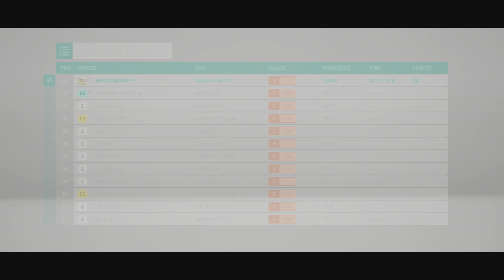Forza Horizon 4 「XB1」 ◆ Part 457 Better With Age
Forza Horizon 4 on Xbox One

GREAT BRITAIN
Autumn
Seasonal Championship -
+ Better With Age +
Road Racing Series -
• Ambleside Sprint
• Horizon Festival Circuit
• Waterhead Sprint